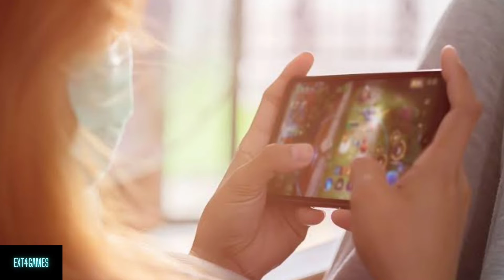La PUMP regresa a Fortnite II Play Station y todas sus novedades II ¿Un monitor ¡FLEXIBLE!?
NOTICIERO: 30/AGOSTO/2022

Este es nuestro primer video, no te lo pierdas, novedades sobre Play Station, compras, controles, precios, la pump de vuelta y mas cosas no te lo pierdas.

Esto es EXT4GAMES